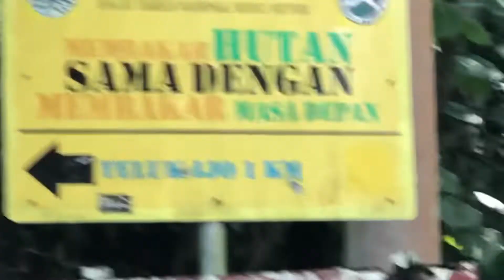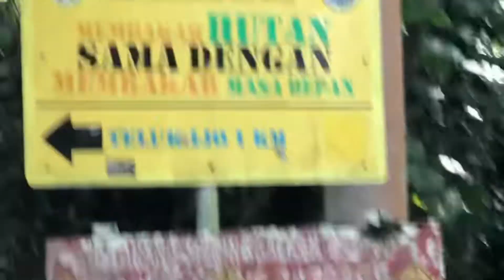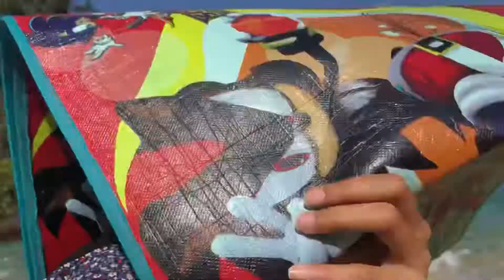Lokasi teluk hijau bikin susah nafas